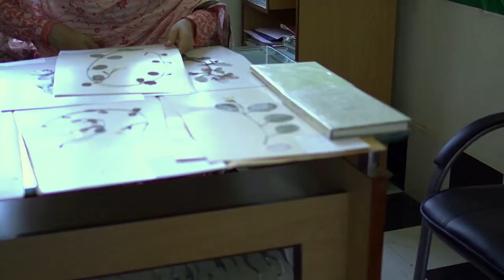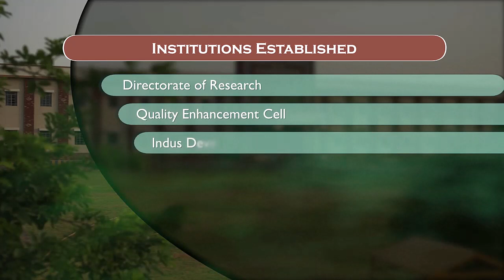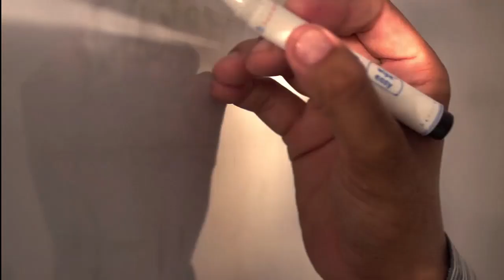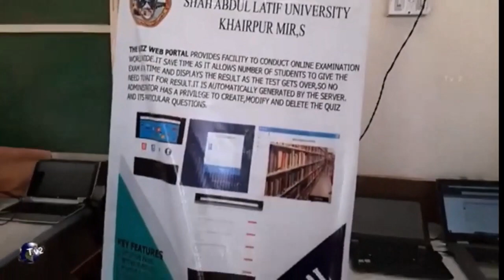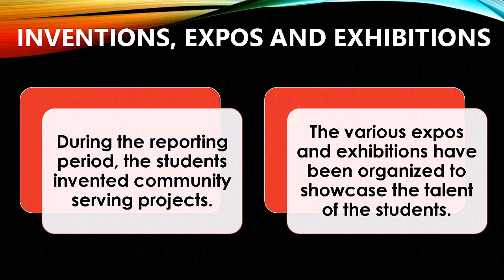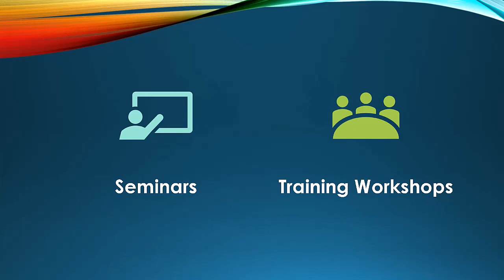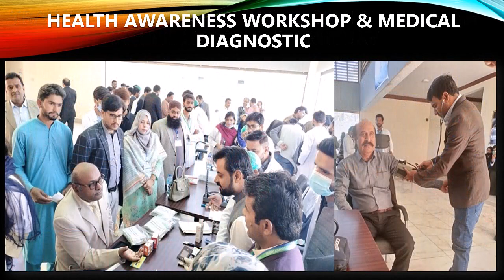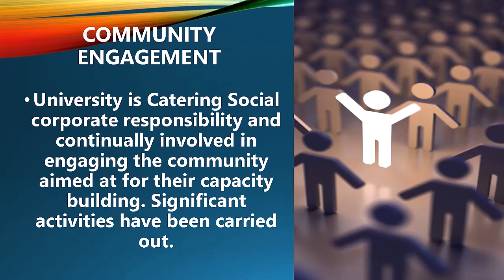SALU Documentary Project for General Admissions 2024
GLIMPSES OF IMPORTANT ACADEMIC, RESEARCH & DEVELOPMENTAL ACTIVITIES
Shah Abdul Latif University, Khairpur is the 3rd largest premier Public Sector University of Sindh, catering the academic needs of the people of the area. This University has unique location adjoining with the three provinces.

During the period from 23 September 2022 to 30 September 2023, different academic, research and developmental activities have been embarked under the following headings.